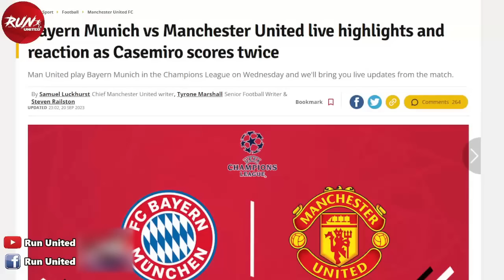สู้กันต่อไป! โอนาน่ารับผิดทำทีมพ่ายแพ้/กลุ่มทุนไม่สนอัพข้อเสนอซื้อผี/โอเล่เผยหมดเปลือกปัญหาคุมทัพผี